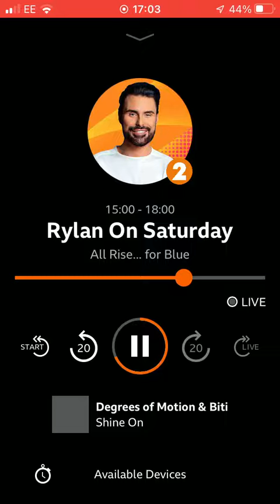31 May 2022